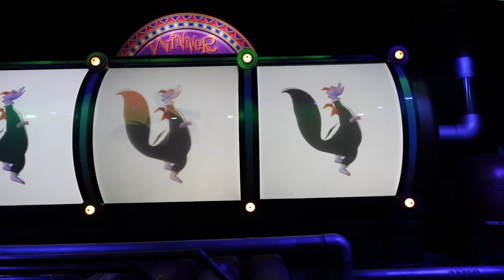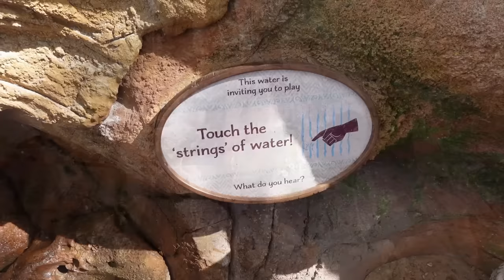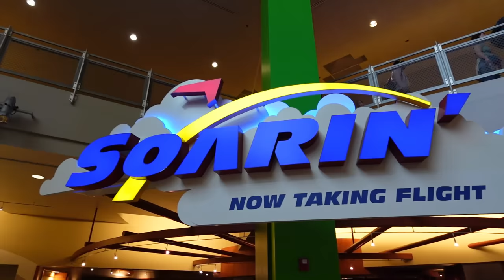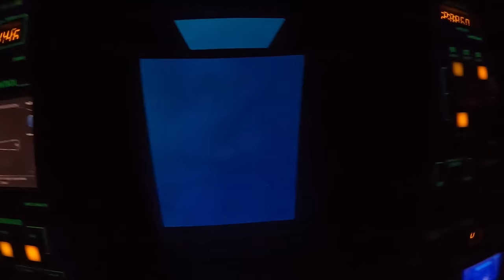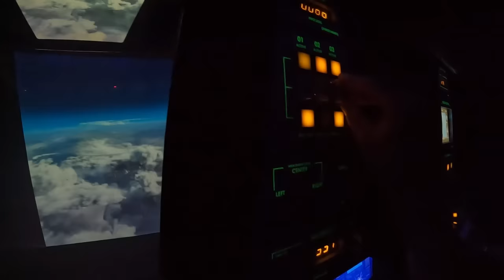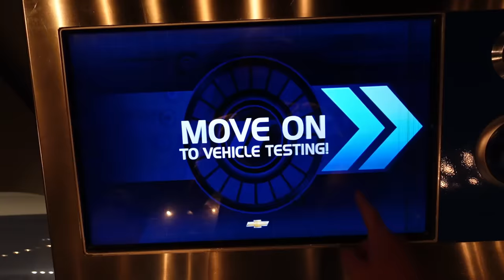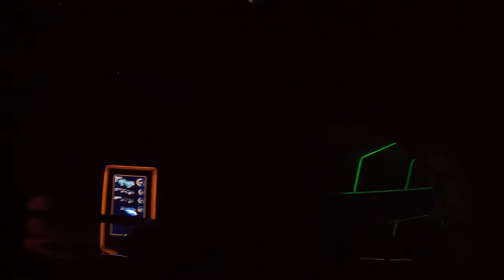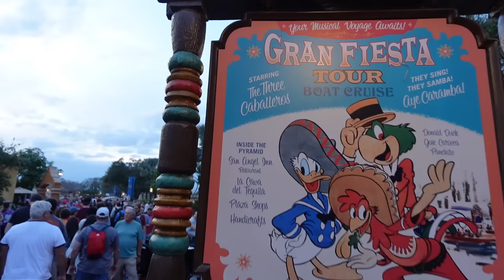EPCOT - Walt Disney World Vlog February 2024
Join us as we start our HUGE Disney year visiting all 12 theme parks across the world with a visit to EPCOT at Walt Disney World! In this vlog we experience all of the rides across the park including Test Track, Frozen After After and Guardians of the Galaxy: Cosmic Rewind. Along with that we check out the NEW World Celebration Gardens located in the center of the park. We also watch the NEW Luminous nighttime spectacular on the World Showcase Lagoon and much more!